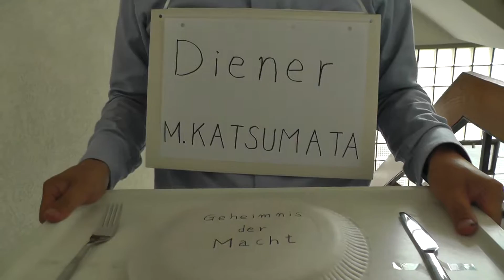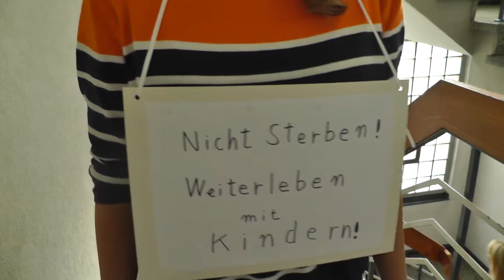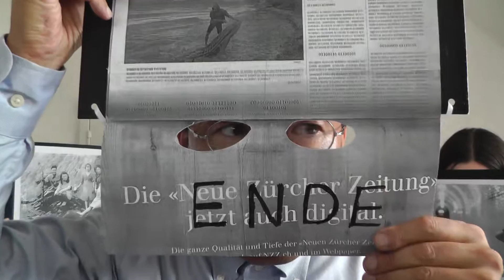Die weiße Schlange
Inspiriert vom Brüder Grimm Märchen "Die weiße Schlange".

Entstanden im Rahmen des Sommerkurses am IFS Kassel 2012